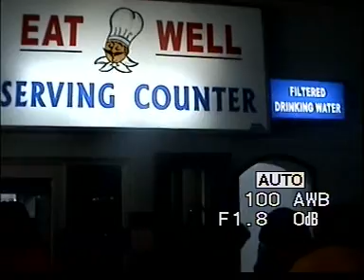Advance mountaineering course (AMC)_Course -127(from 13 to 10 October 2007) part 1.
One of the best Institute of mountaineering Institute in India. Best training and facility this Institute provides. Faculties are highly trained and qualified in the field of mountaineering at this Institute.
Best part of this course is doing all the technical climbing training and participating in the expedition.